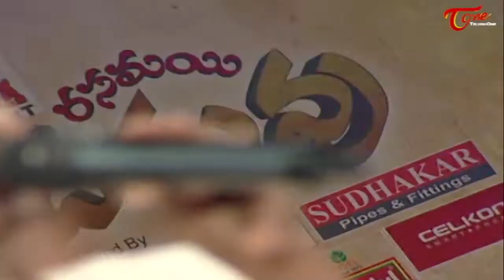Lalu Darwaja Laskar Bonalu Song | Latest Folk Songs 2022 | లాలూ దర్వాజ లష్కర్ బోనాల్ TeluguOne Music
Lalu Darwaja Laskar Bonalu Latest Telangana Latest Folk Songs by Singer Sravanthi.